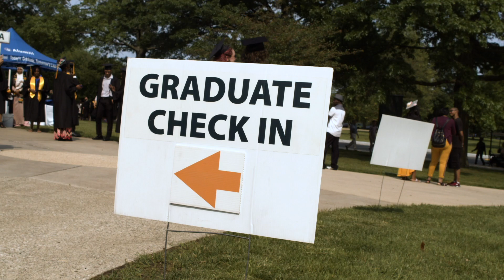CCBC Commencement Highlights 2019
Highlights, sights and sounds from CCBC's 2019 Commencement!